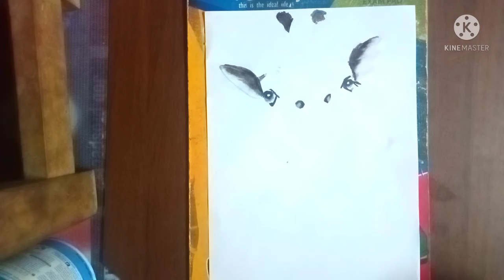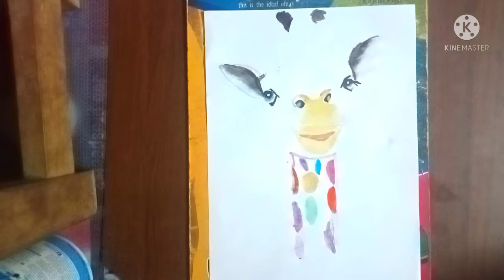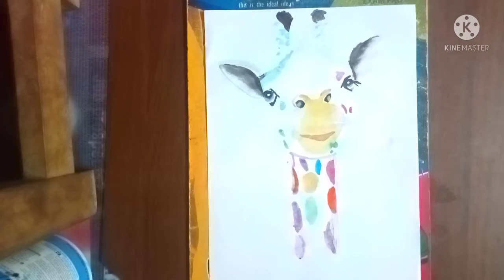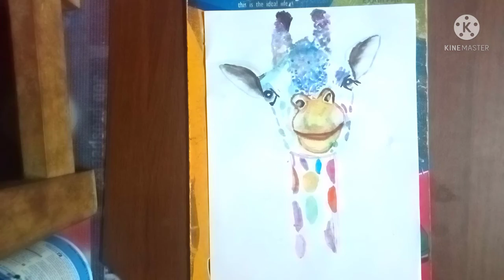Giraffe painting ideas|time lapse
How to paint a giraffe with watercolour.easy step by step totoriel of giraffe painting

Learn how to paint a realistic giraffe with watercolour.

If you enjoy this video, please give it a 👍 and try this painting yourself